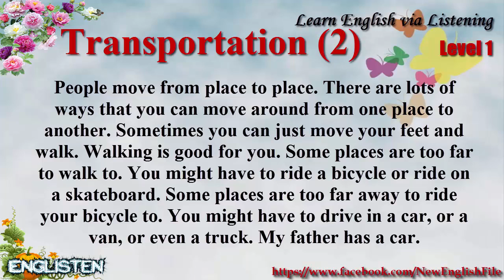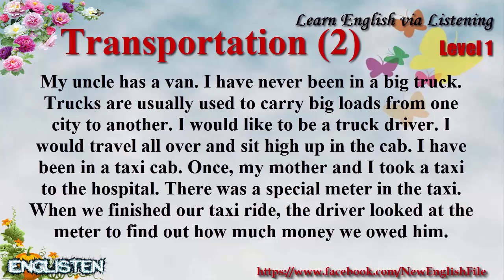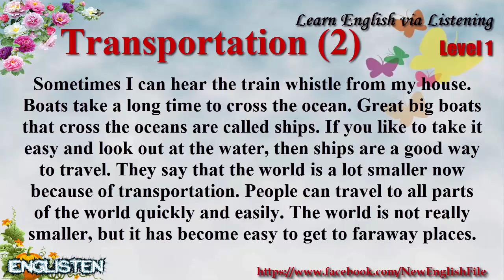Learn English via Listening Level 1 Unit 86 Transportation 2